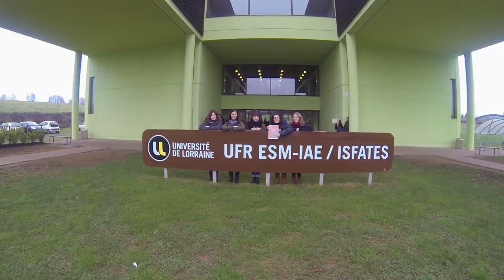Exposition Faar 2015 Gare de Metz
Neuvième exposition du FAAR (Forum des Artistes Amateurs de la grande Région) organisée par les étudiants de l'ESM-IAE de Metz qui aura lieu le 31 janvier et le 1er février 2015 au Salon d'Honneur de la gare de Metz.